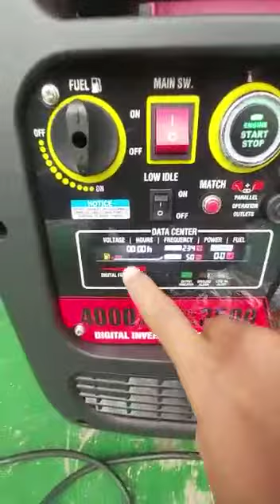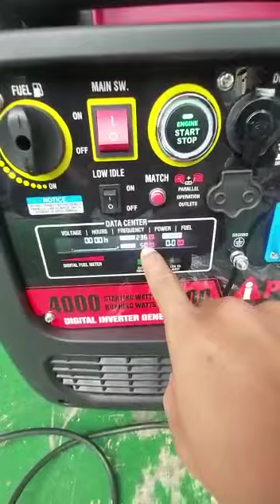genset silent inverter 5 kva iPower SM4500i International Brand di berbagai negara dibelahan dunia